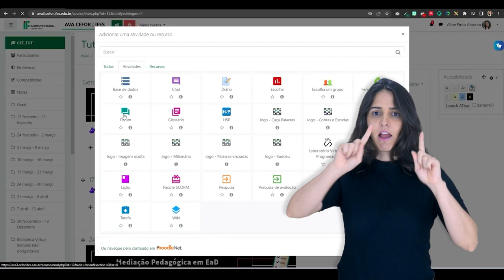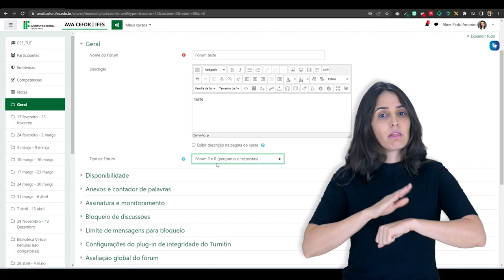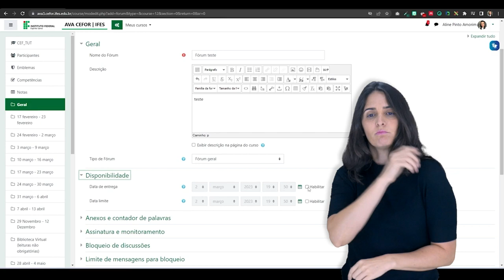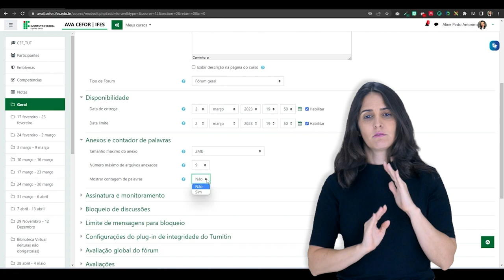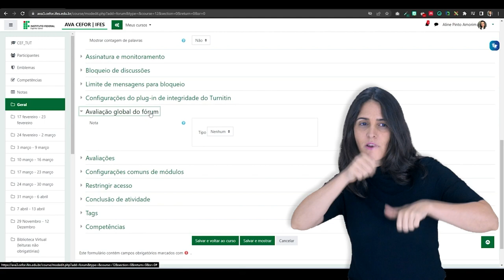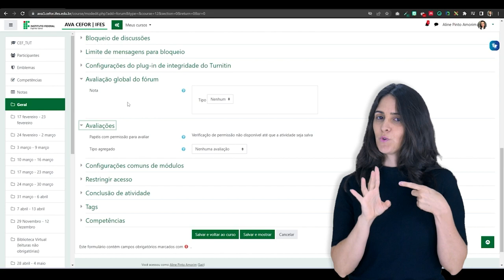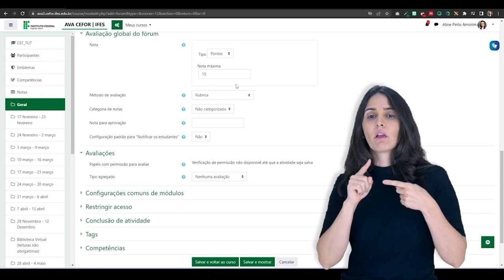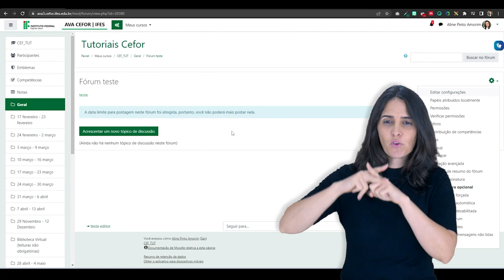Como inserir e configurar atividade Fórum (Moodle 3.9) [Libras]